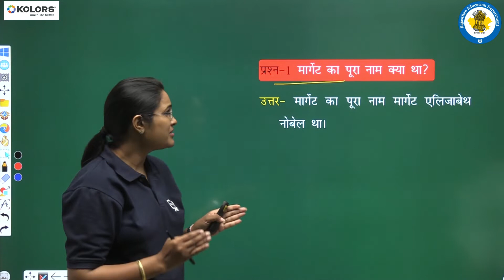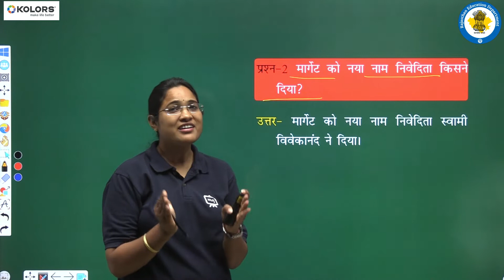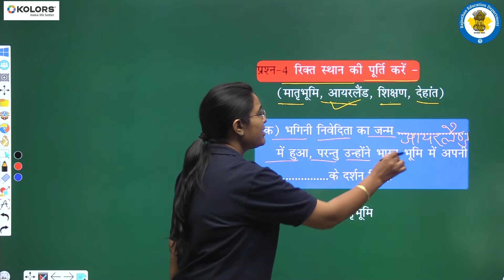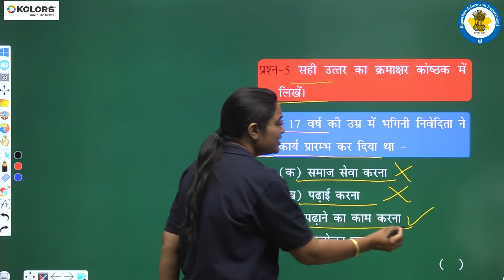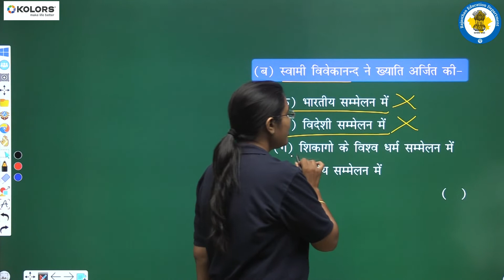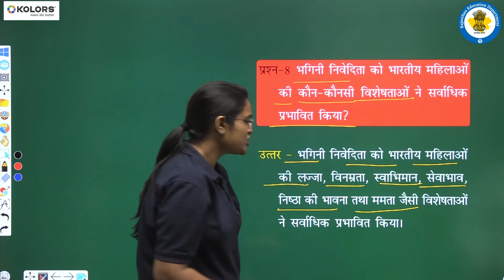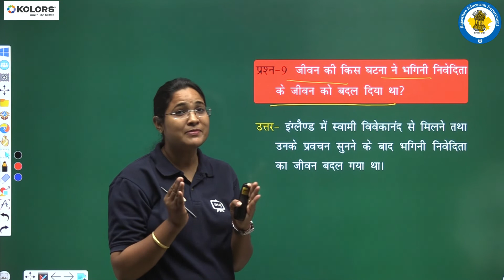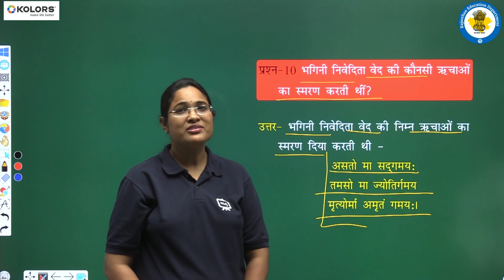NCERT | CBSE | RBSE | Class - 5 | हिंदी | नारी शक्ति का प्रतीक | भाग - 2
Education is the key to unlock the golden door of freedom.